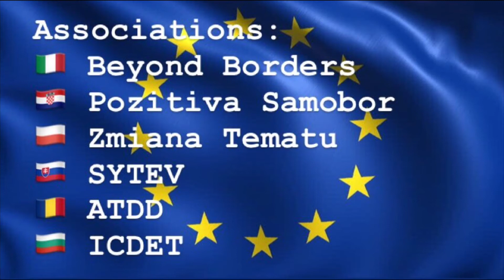Erasmus+: Expectations vs Reality - From E.U. To You!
Video produced by the participants of the Erasmus+ Youth Exchange "From E.U. To You!" - Orta Nova, Italy April 2018